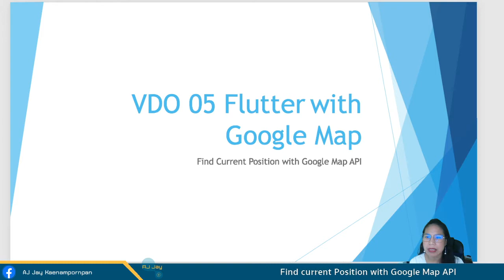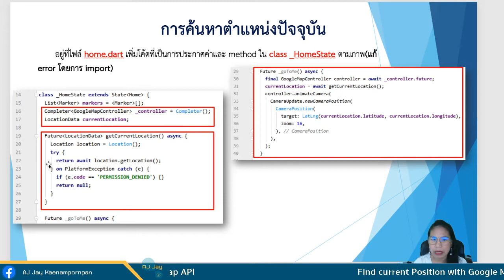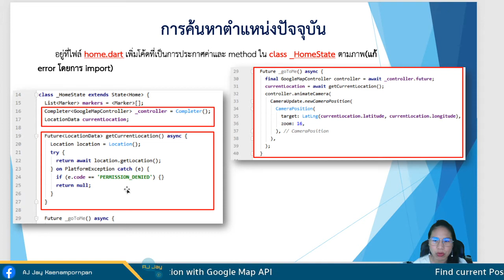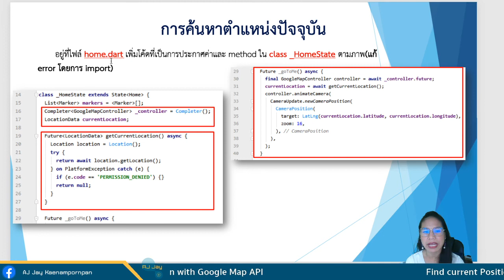L6 Map API 05 Get Current Location with Google map API